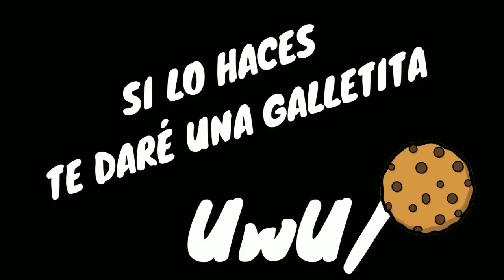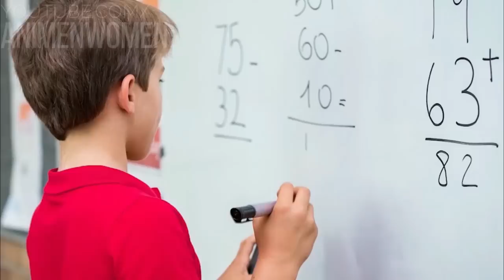⚡NIÑO DE 13 AÑOS QUIERE DESTRUIR A SU PADRE POR VENGANZA! | BAKI THE GRAPPLER | RESUMEN COMPLETO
Este es el resumen de BAKI THE GRAPPLER